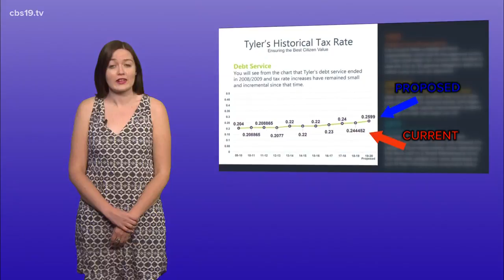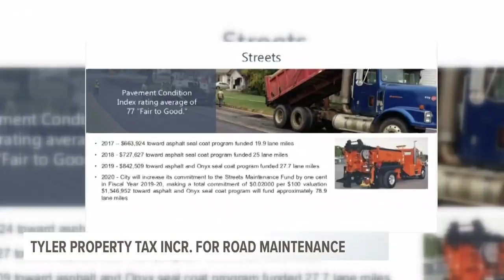City of Tyler proposed property tax increase to fund road improvements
The City of Tyler's proposed property tax increase for the 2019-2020 fiscal year budget could fund street improvements for almost 79 roads.